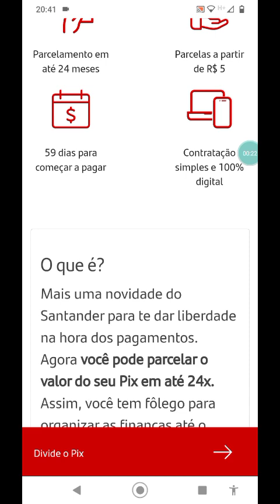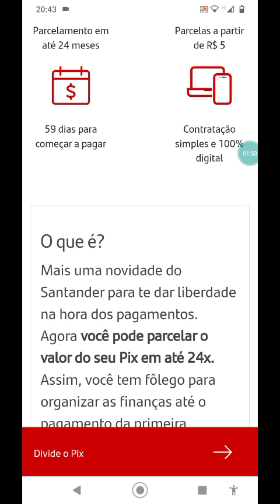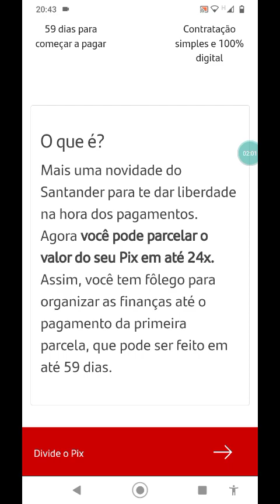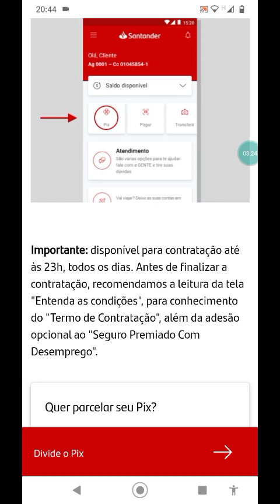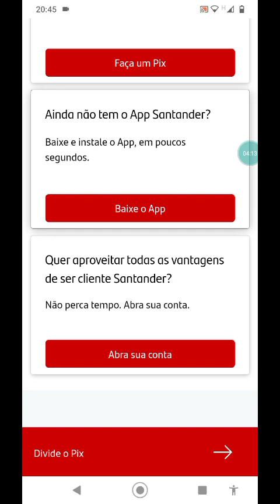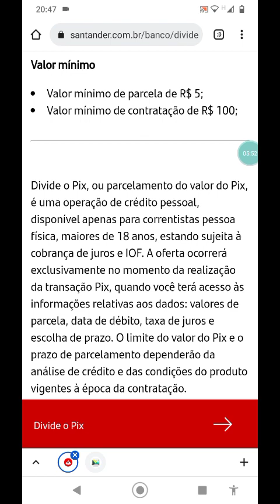EXCLUSIVO Santander lança crédito parcelado para transações via Pix